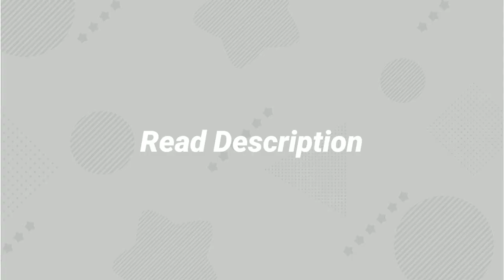Kirby and The Forgotten Lands - World 1 (Casual Playthrough)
Yo

So this playthrough is very scuffed. i did the first three videos in the first few days of june. was not feeling well and so i ended up doing the rest of the three videos (theres 6 worlds) early august

Was drinking as i played through the last three worlds so i apologies if its all over the place. wanted to finish the game

Anyways, i edited the videos so that they seem as a casual playthrough but i ended up getting all the waddle deez. so i guess 100% kinda lol

But idk enjoy i guess¯\_(ツ)_/¯